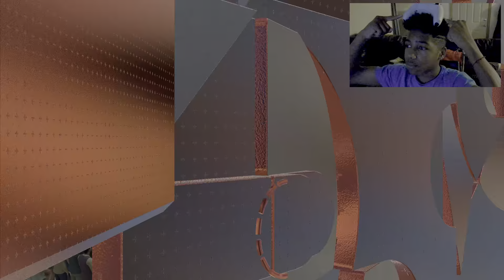Raging over a game